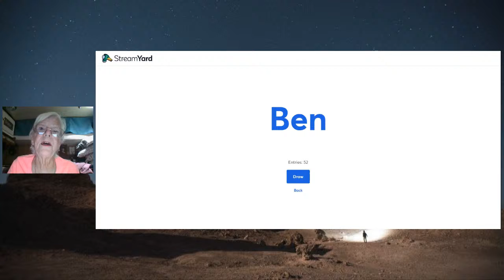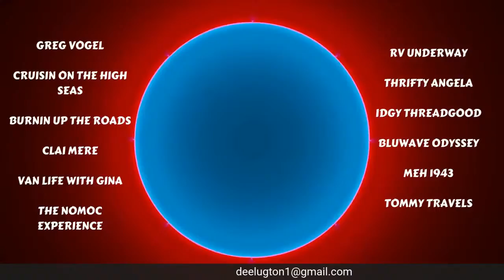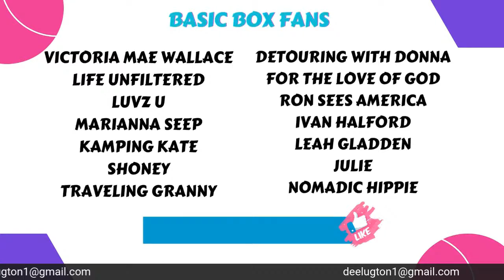Box Van Dee Documentary of my nomad life Q&A and info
This will be a Q&A about the documentary that aired on Mar 8, 2022 in the UK in New Lives in the Wild starring Presenter Ben Fogle on BBC channel 5